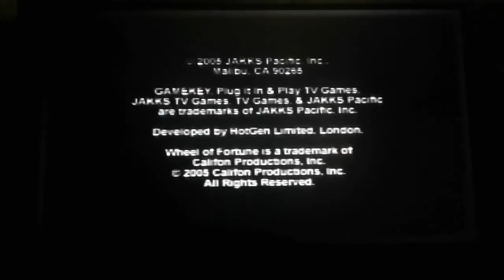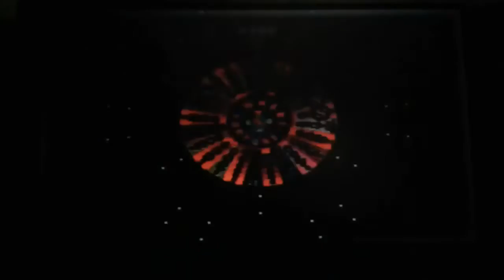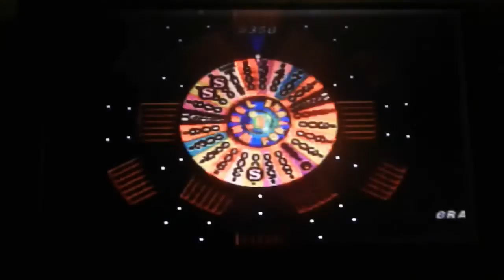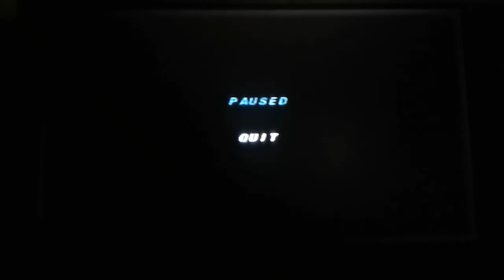Wheel of Fortune Plug n Play TV Games Season 2 Episode 68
were Episode 68 of Wheel of Fortune on my Plug n Play TV Games in Season 2. Lego Luigi in 1-day grand total is $41,950. Let's have a contestant are Lego Luigi, Orange Yoshi and Red M&M.